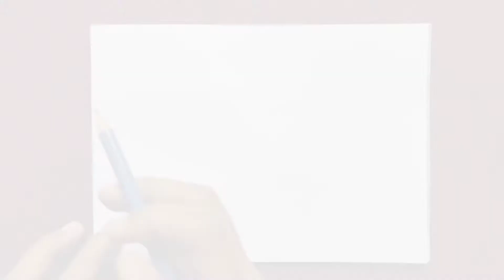Basic Fruit Sketch | NicoletteStar